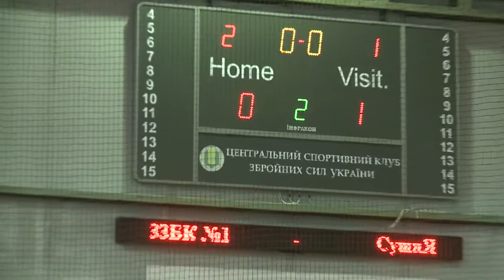КЛ GOLD|7 тур|ЗЗБК №1 0-1 СушиЯ|FULL| Business League | Бізнес Ліга |18-12-2016